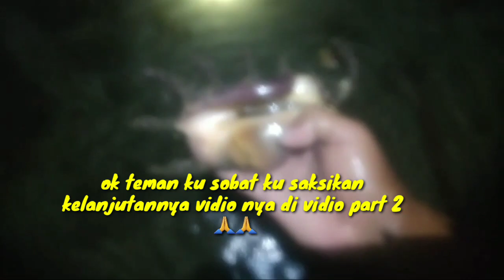ASMR Mencari kepiting rajungan🐙🐚🐌🐟 di pulau berkarang dapat aneka biota laut dan rajungan besar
ASMR
Nyolo pulau belitung
Mencari kepiting
Ikan
Cumi
Kerang